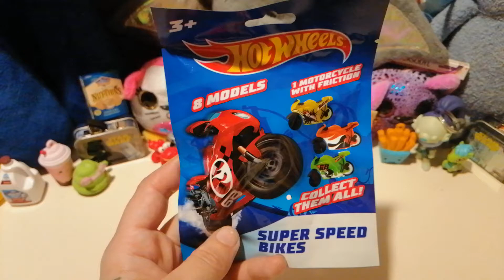Hot wheels , Unboxing Suprise toys mystery blind bags